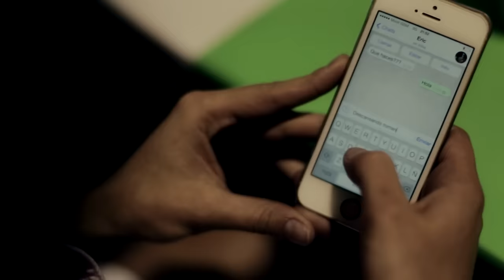GRUPO IRREVERSIBLE - SE ENAMORO DE TI HD (Video Oficial)